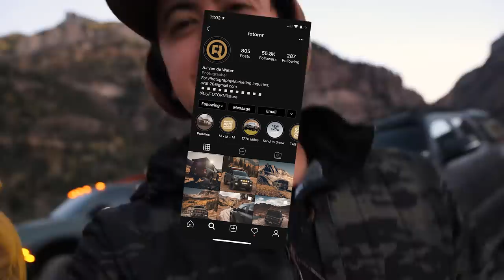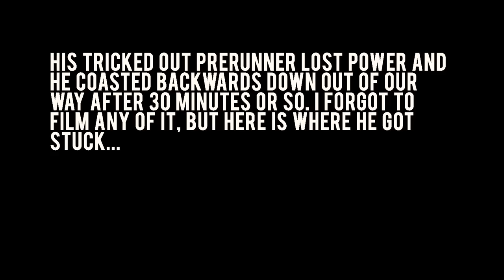WEEKENDERLANDER Ep 14 (pt 1) - Overland Telluride + Ouray - Tacoma, 4runner, Ram (Fotornr)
This episode of WEEKENDERLANDER, we do a short overland / offroad / road trip to Telluride / Ouray and hit Yankee Boy Basin, Imogene Pass into Telluride, Black Bear Pass the wrong way just up to Bridal Veil falls, Ophir Pass, and then camped on Corkscrew Gulch. That was really just day 1 - day 2 comes later. We take a giant Dodge Ram (AEV American Expedition Vehicles Prospector XL on 40s), my Tacoma, and Philip's 4runner. We catch lunch in Telluride and then breakfast in Ouray the next morning.

That cool brown hat
Multicam Black Hoody